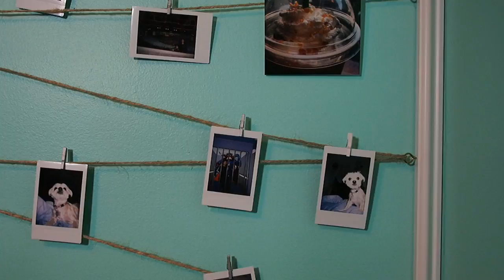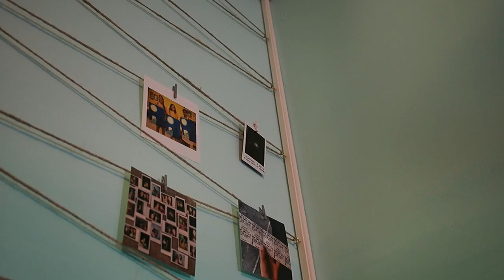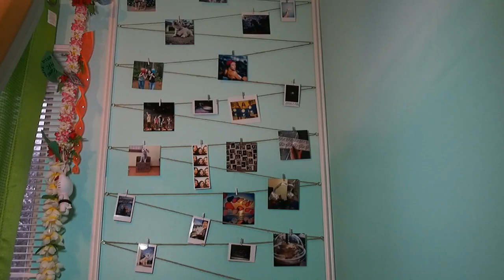CHEAP & EASY DIY: Instagram Photo Wall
WELCOME to another DIY!!!

This is a really cheap and easy way to spice up your room with several of your favroite pictures. This decor piece doesn't need to be a as big as mine. Just how ever big you would like it!!

The whole project only costed me under $20!

Here are some links to some supplies i used:

Makeup bags for just $10/month. Use my link & I get a free goodie.

Camera I use: OLYMPUS PEN Lite E-PL5
Lens: Olympus DIGITAL 45mm 1.8F